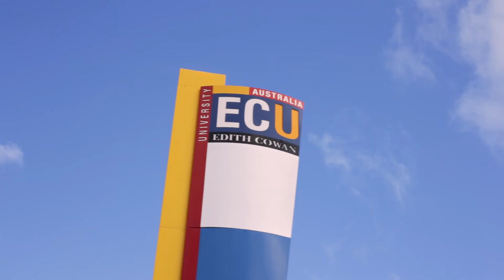Why I Did An Internship During My Medical and Health Sciences Course - Rebecca, Krystal and Tom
Students in our Addiction Studies, Health Promotion, Exercise & Sports Science courses talk about why they decided to do an internship as part of their course. Health Science (Addiction Studies) student Rebecca, Health Science (Health Promotion) student Krystal, and Exercise & Sports Science student Tom chat about their reasons for taking up an internships and their experiences during the internship.

For more information about studying Medical and Health Sciences at Edith Cowan University (ECU)